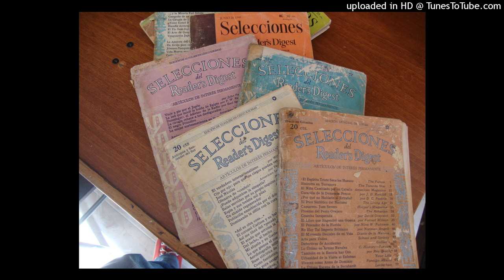El niño que cambiaron por un caballo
Leído de la revista selecciones de reader´s digest de julio de 1941. Articulo escrito por James Saxon Childers. Es la casi biografía del eminente científico e investigador estadounidense Jorge Washington Carver, hombre de color y que le toco sufrir mucho durante su juventud para poder trabajar y estudiar por su condición de negro. Pero luego logro superarse y ayudar a muchos cultivadores a sacar grandes beneficios.